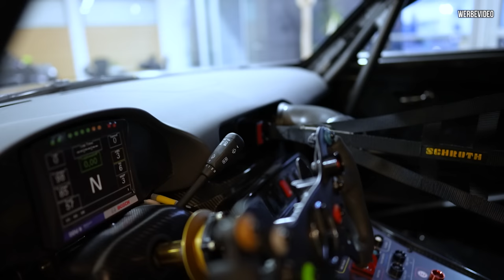TOP SECRET - Zu Besuch bei der Motorsport LEGENDE HWA in Affalterbach!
Unfassbar!
Die Motorsport Legende HWA öffnet ihre Türen für uns.